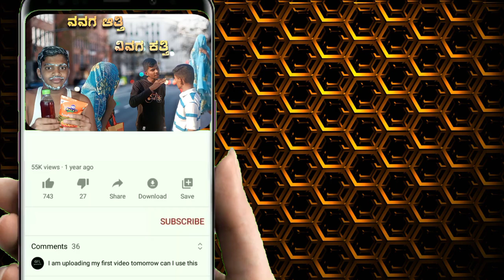ನನಗ ಅತ್ತಿ ನಿನಗ ಕತ್ತಿ nanag atti ninaga katti Kannada Short Films comedykannada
ARTIST:-
                 SHANKAR
                 RAGU
                 SANJU
                 RANJIT
                 KANTU
                 SHIVU

CAMERA & EDIT:-

                               RANJIT